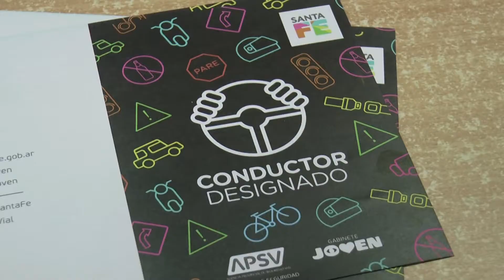Conductor Designado éste finde - Gustavo Parisi P1